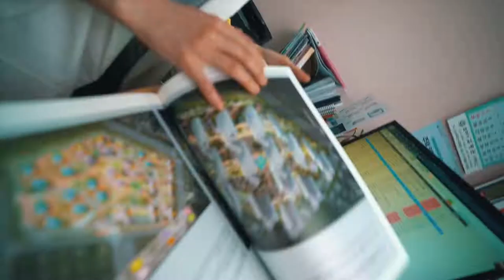2022 국제대학교 부동산 경매 중개 전공 학과홍보 영상│국제대학교 Kookje University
국제대학교 부동산 경매 중개 전공 학과 홍보 영상입니다.